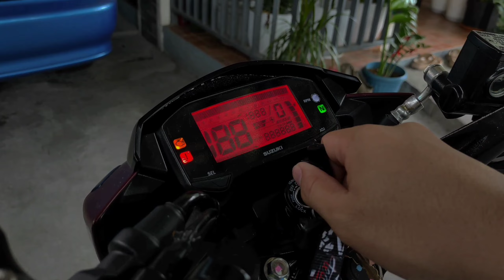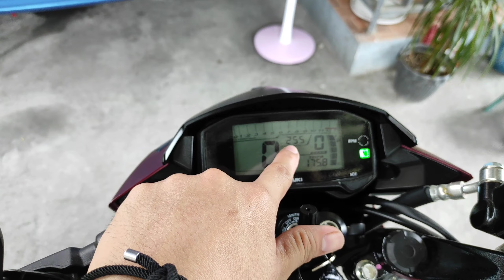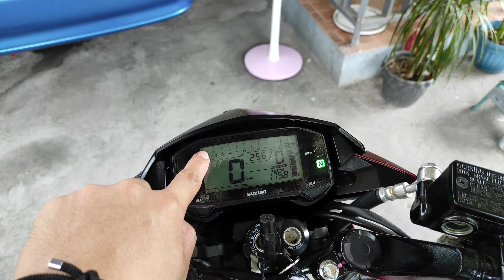2022 SUZUKI RAIDER 150 FI | REDKIDLAT 2.0 | SPECS AND FEATURES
Heto na ang bagong HARI NG UNDERBONE! Kilalanin si Redkidlat at alamin ang kanyang specs and features and  syempre wag niyong kakalimutang magsubscribe!

Ride safe always mga guys!!💪